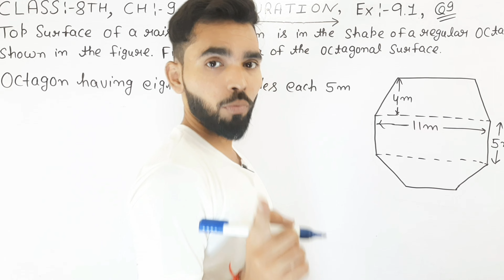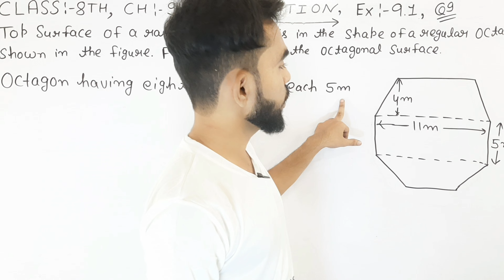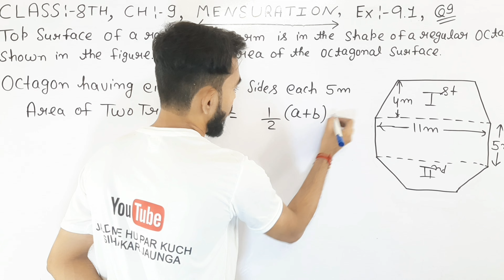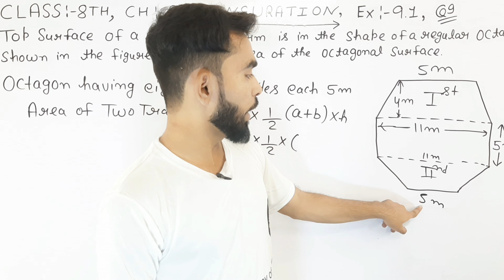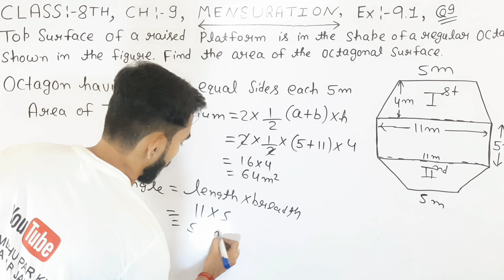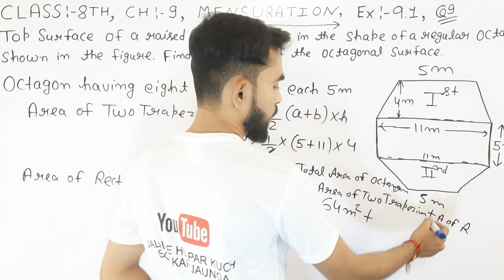NCERT||MATH||CLASS-8TH||CHAPTER-9||MENSURATION||EX-9.1||Q9...BY PAWAN SIR..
Hello Friends! My name is Pawan Kumar Saini and I welcome you in my YouTube channel "Journey of Study". This channel is completely based on how you will learn basics of Mathematics. Our motive is to teach Mathematics in simplest way possible. We guarantee you can learn Mathematics from class VI to XII from us if you keep watching our videos on regualr basis...

नमस्कार दोस्तों! मेरा नाम पवन कुमार सैनी है और मैं अपने यूट्यूब चैनल "Journey of Study" में आपका स्वागत करता हूँ। यह चैनल पूरी तरह से इस बात पर आधारित है कि आप गणित की मूल बातें कैसे सीखेंगे। हमारा मकसद गणित को सरलतम तरीके से पढ़ाना है। हम गारंटी देते हैं कि यदि आप नियमित रूप से हमारे वीडियो देखते रहेंगे तो आप हमसे कक्षा छठी से बारहवीं तक गणित सीख सकते है।

Top surface of a raised platform is in the shape of a regular octagon as shown in the figure. Find the area of the octagonal surface.

एक ऊंचे मंच की ऊपरी सतह एक नियमित अष्टकोण के आकार में है जैसा कि चित्र में दिखाया गया है। अष्टकोणीय सतह का क्षेत्रफल ज्ञात करें।